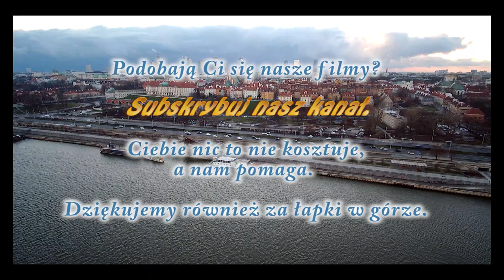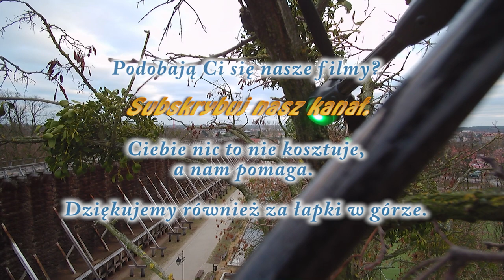Warszawa z drona Stare miasto i panorama /Warsaw from the drone The Old Town and the panorama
Warszawa z drona Stare miasto i panorama Warszawy z drona lecącego nad rzeką Wisłą / Warsaw from the drone The Old Town and the panorama of Warsaw from the drone flying over the Vistula river